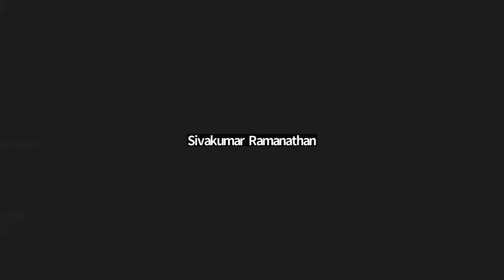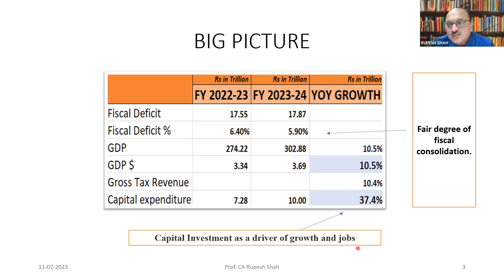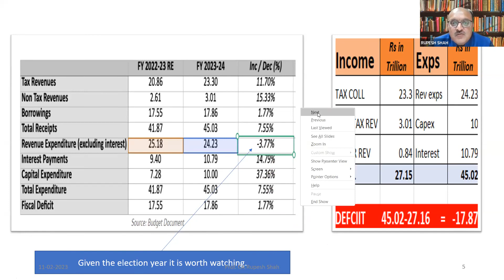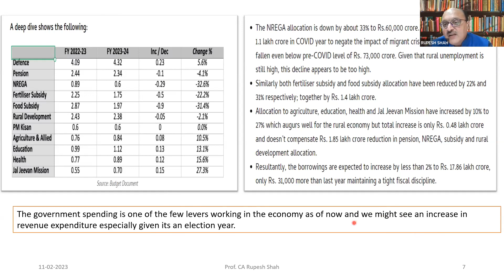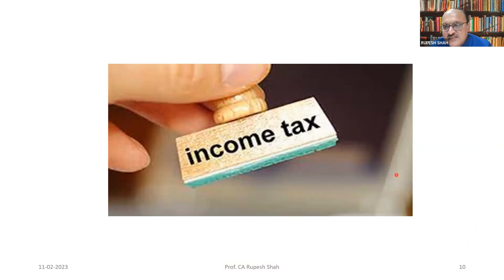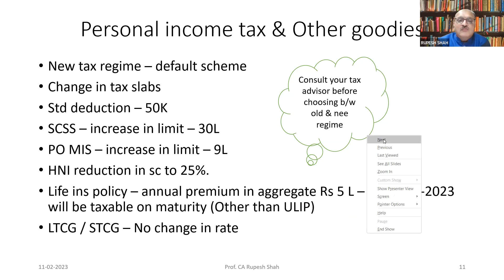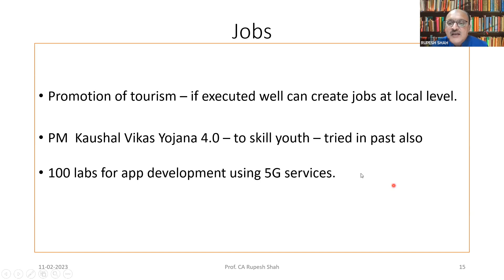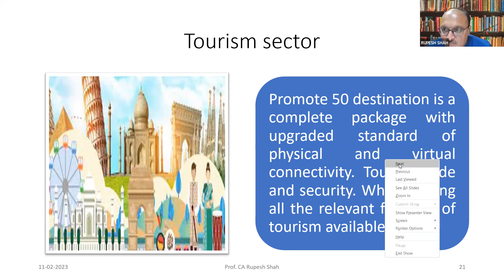Demystifying Budget - 2023 (CA Rupesh Shah) by ACBM Global Mentor Academy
This video will give a summarised version of the Indian Budget 2023 Presented on February 1st by our Finance Minister Smt Nirmala Sitharaman. This will help you analyse various domains and sectors from the economic performance point of view. The impact of Direct Tax and Indirect Tax Reforms has also been covered which were presented as a part of Budget 2023.